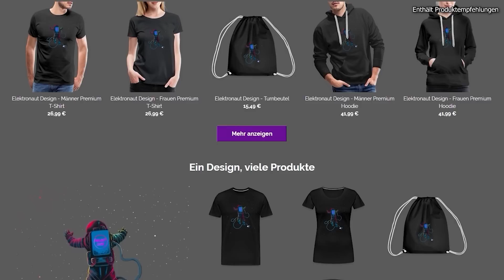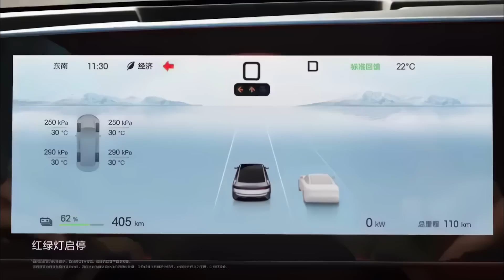BYD SEAL 2025 - Das Facelift hat jetzt 800V, Lidar & neuen Innenraum!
Der BYD Seal. Das 2025er Facelift wurde jetzt offiziell auf den Markt gebracht, das mit modernster Siliziumkarbid-Technologie und einer 800-V-Plattform ausgestattet ist. Die Elektro-Limousine verfügt jetzt über einen auf dem Dach montierten LiDAR-Sensor, eine Premiere für BYD-Limousinen, der die Advanced Driver Assistance Funktionen verbessert...
Viel Spass!

Kapitel:
00:00 Intro
00:42 Der BYD Seal 2025
01:40 Exterieur
02:02 Interieur
02:40 Project Drive
03:05 Technische Daten
04:56 Preise
05:24 Outro